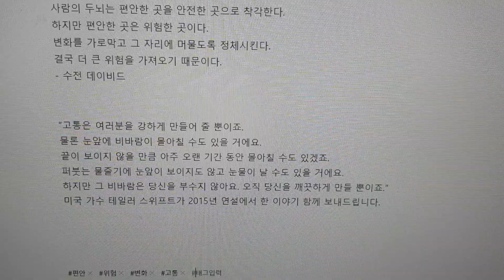편안한 곳은 위험한 곳이다